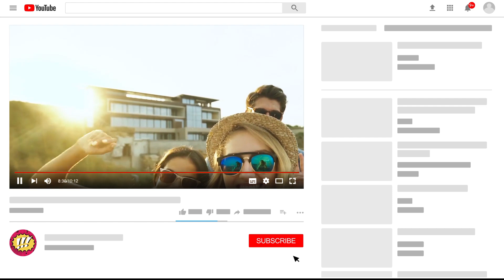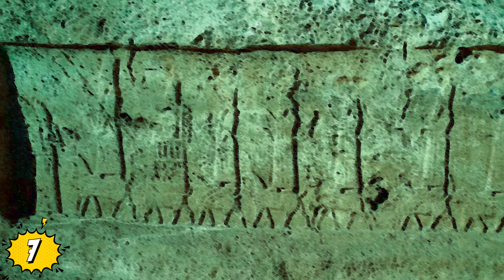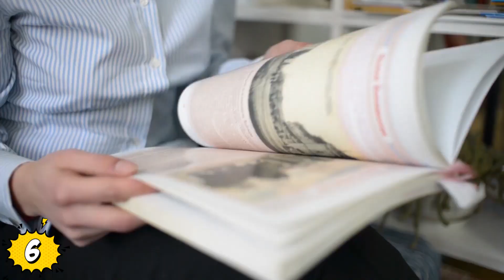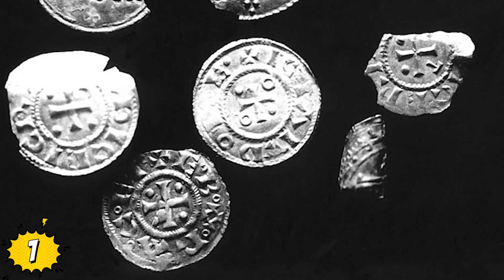10 Descubrimientos Arqueológicos Recientes MAS IMPACTANTES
Veras 10 Descubrimientos Arqueológicos Recientes MAS IMPACTANTES